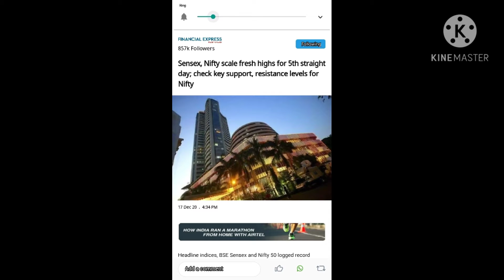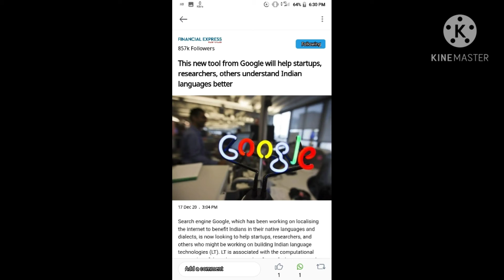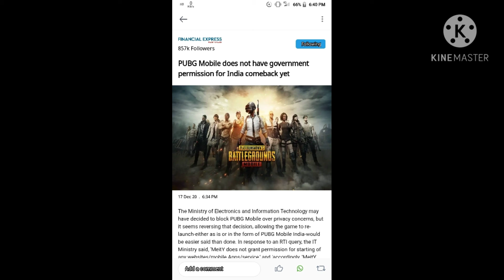PUBG COME BACK IN INDIAN. IFC and CAF 556 CR invest in india.sequoia invest in india 15 million.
Hello dosto
ping come back in india.

The Ministry of Electronics and Information Technology may have decided to block PUBG Mobile over privacy concerns, but it seems reversing that decision, allowing the game to re-launch-either as is or in the form of PUBG Mobile India-would be easier said than done. In response to an RTI query, the IT Ministry said, 'MeitY does not grant permission for starting of any websites/mobile Apps/service,' and 'accordingly, 'MeitY has not granted permission to PUBG/PUBG Mobile India

Staff management solutions provider PagarBook on Thursday said it has raised USD 15 million (about Rs 110 crore) in funding led by Sequoia Capital. The funds from the Series A round, which also saw participation from India Quotient, will be used in further product development and to drive customer acquisition, a statement said.

IFC, a member of the World Bank group, and IFC Emerging Asia Fund (EAF) will invest Rs 556 crore in an affordable housing platform of realty firm Puravankara Ltd to develop up to four projects.